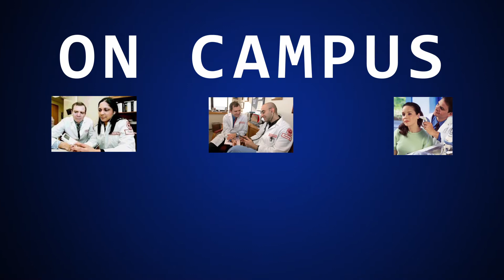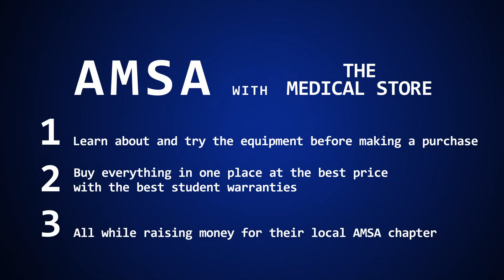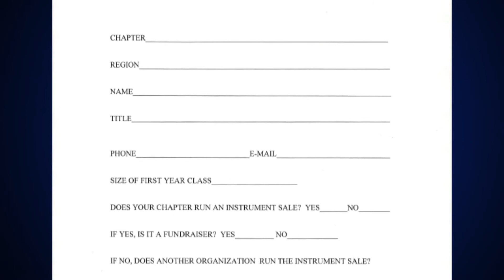The Medical Store & AMSA Fundraiser 2013